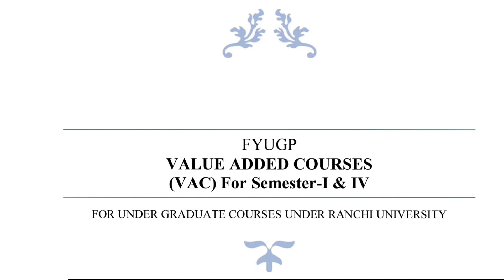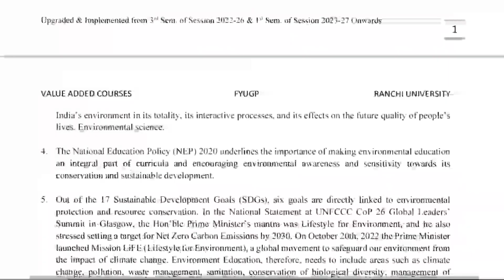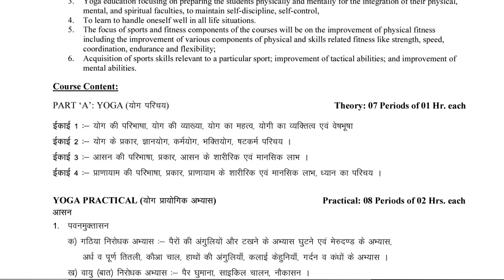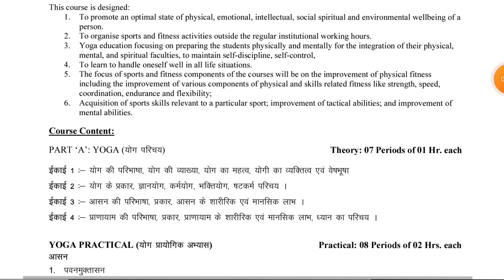Ranchi University UG sem-1 VAC - Understanding India Syllabus 2023-27 Session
ranchi university semester 1 exam date 2023 ranchi university semester 1 exam date 2023
ranchi university ug exam 2023
fyugp sem 2 common paper syllabus 2023
Ranchi University ug new syllabus 2023
Ranchi University FYUGP new syllabus 2023

Ranchi University ug admission 2023
ug 2023-27 session syllabus 2023
Ranchi ug new syllabus 2022
Ranchi UG new syllabus 2023
Ranchi FYUGP UG syllabus download process
Ranchi University ug syllabus 2023
Ranchi University ug 2023-27 session syllabus
 ug 2023-27 syllabus download process
Ranchi University ug syllabus download process
Ranchi University syllabus UG 2023
ranchi University UG Syllabus 2023-27 session
ranchi University syllabus 2023
Ranchi UG Syllabus download process 2023